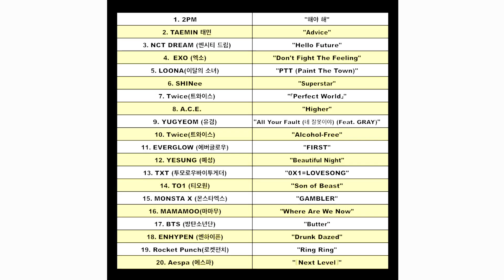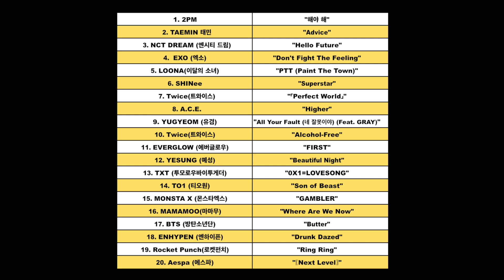Top Videos of the Week! - D.R.I.F.T. Charts Week 24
Grade Scale

Check

Dash

X